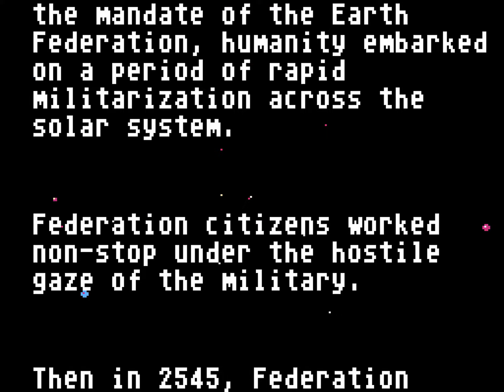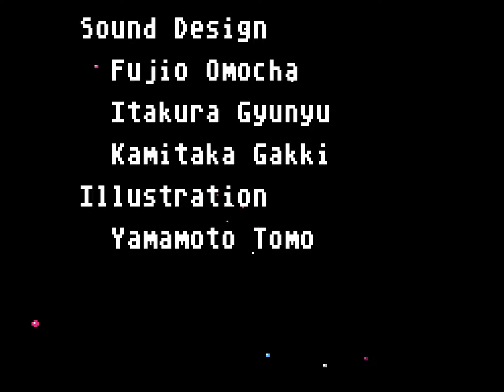Longplay of Gyruss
Longplay of Gyruss, played with the NTSC-J version for the Famicom Disk System. This game's version was released on Nov. 18th, 1988.

00:00 - Start
00:56 - To Neptune
04:29 - To Pluto
07:56 - To Uranus
11:40 - To Saturn
15:39 - To Jupiter
19:14 - To Mars
23:33 - To Earth
27:14 - To Venus
31:07 - To Mercury
35:41 - To the Sun
40:22 - Ending and Credits

By: KAGE-008